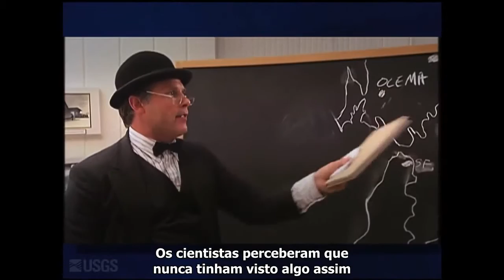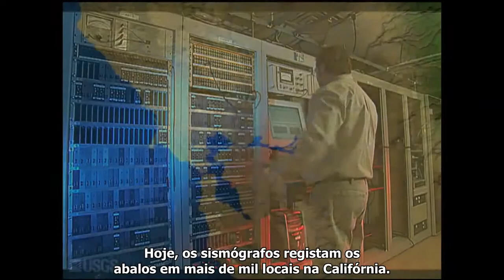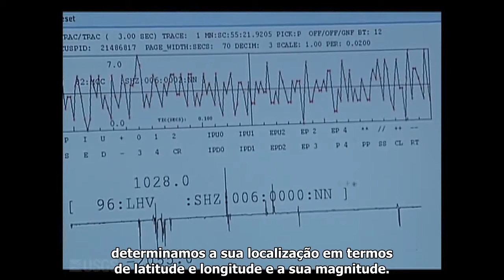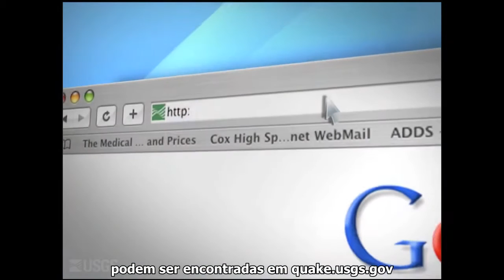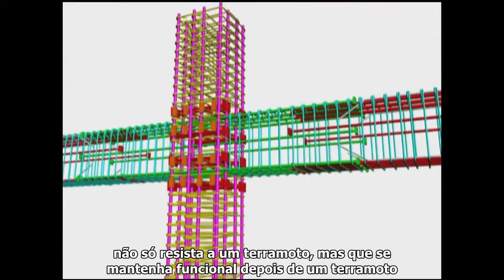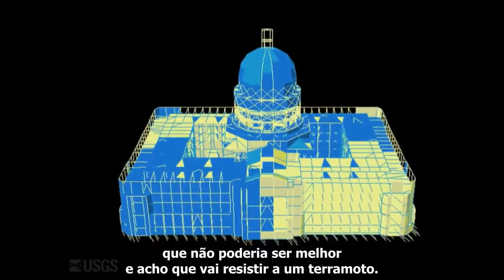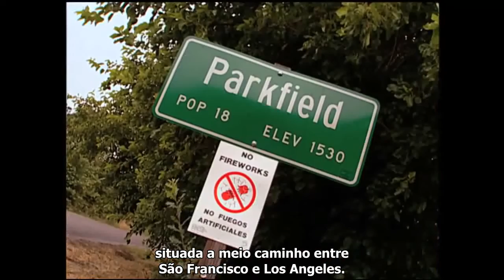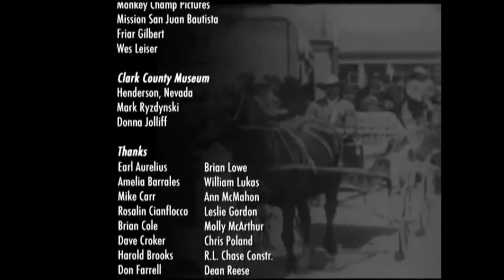Ondas de Choque: Cem anos após o grande terramoto de 1906